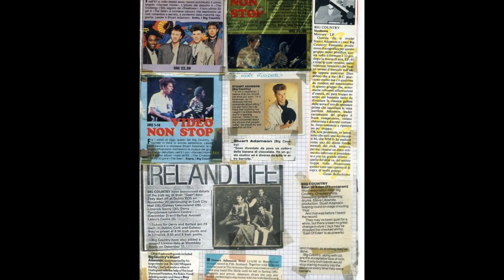Big Country Belief In The Small Man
Big Country Belief In The Small Man from Steetown (Bonus Tracks).

Just as one life turns from birth
Just as the ring finds its worth
Just as the leaf turns to gold
So you and I will be sold

Sold for the work done
While we could feel young
Sold for the new son
Gold for the pure one

Where does our home lie
Where is our own
Lonely the cold cry
Only unknown

Dark comes the night on the aged
Hard comes the day still unpaid yet
All in a bed still unmade it
Chokes like the tomb and it says it's

Only unknown, unknown, unknown

Only unknown (repeat)